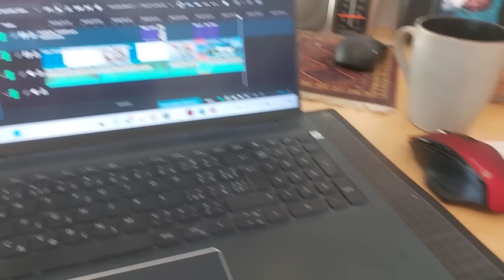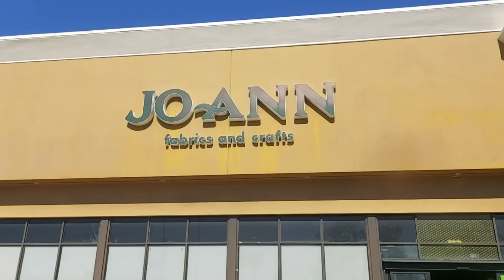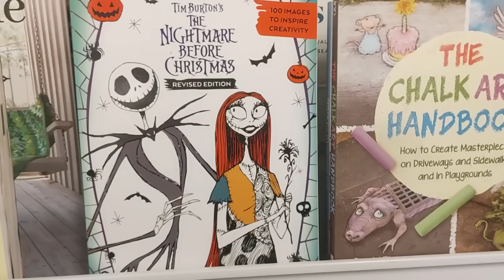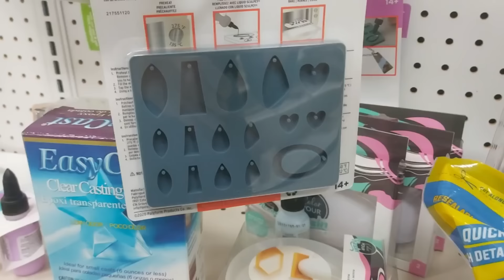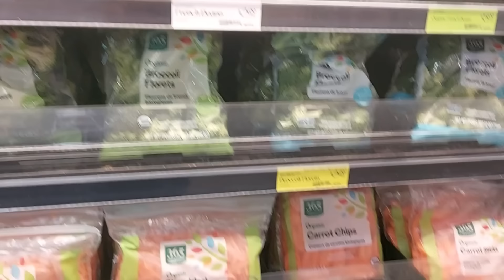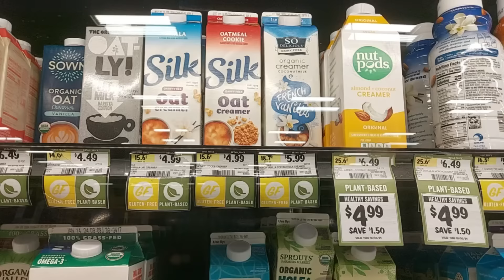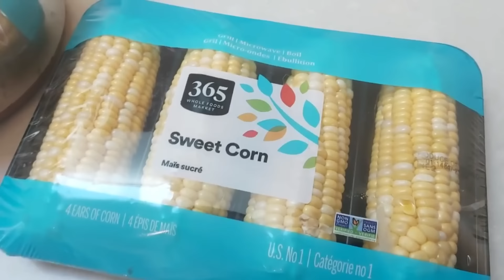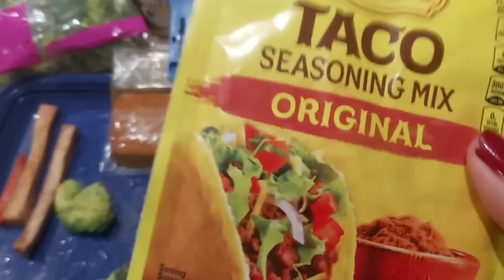Řidička v USA, nákupy a vaření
Ve vlogu 886/24 budu poprvé sama řídit, zajedu do obchodu s látkami a na malý nákup potravin a maličko něco uvařím.